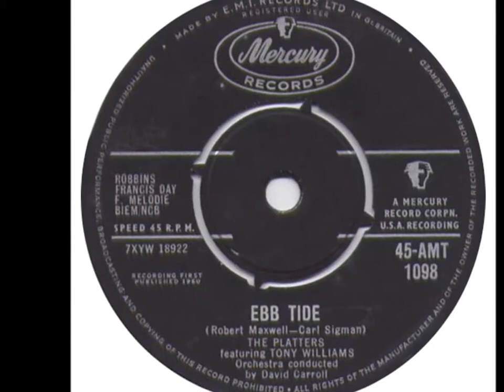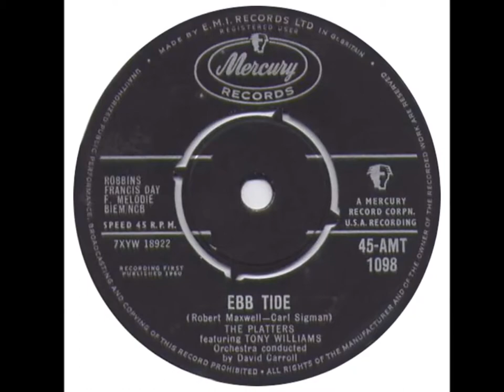Ebb Tide - The Platters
Sigman - Maxwell 1954